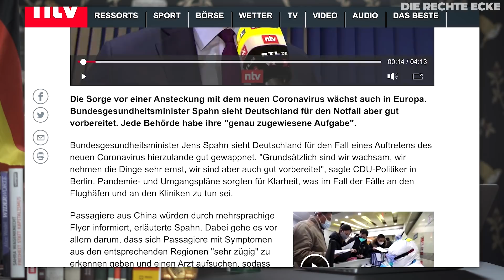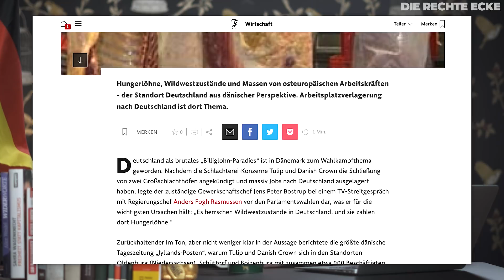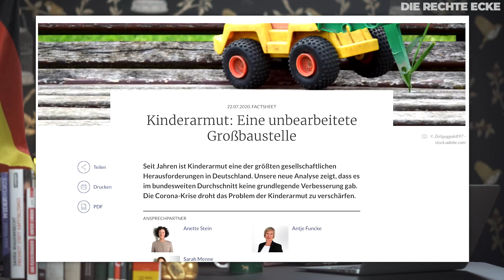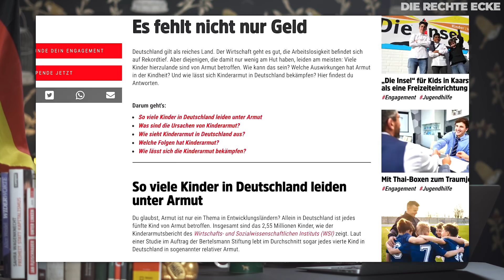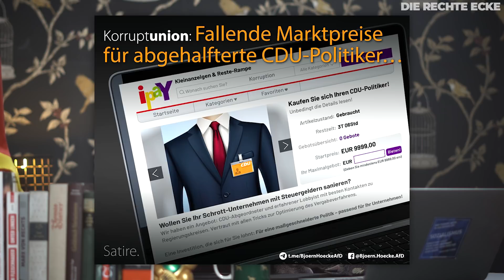DIE RECHTE ECKE und die Maskenmafia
„Die Patin und die Masken-Mafia“ in DER RECHTEN ECKE

Der deutsch-israelische Journalist und Schauspieler Marcel Goldhammer zieht die aktuelle Maskenaffäre des Unions-Clans durch den links-grün versifften Kakao. Entlarvt werden die Heuchelei der staatlich subventionierten Umerziehungsmedien im Corona-Zeitalter, die soziale Ungerechtigkeit und Korruption fördern.